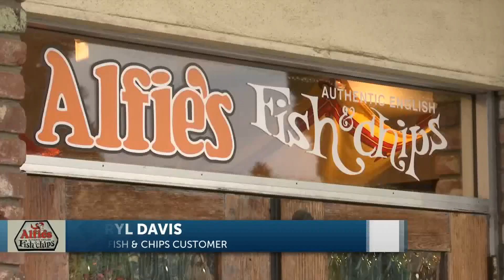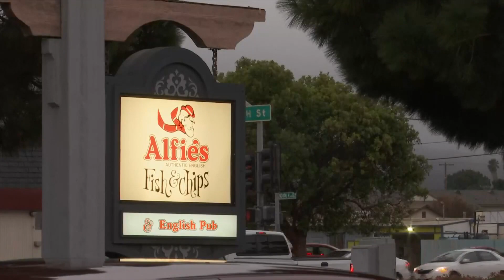Alfie’s Fish & Chips celebrating 53 years in Lompoc